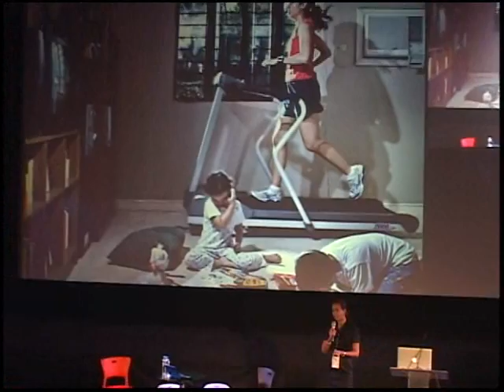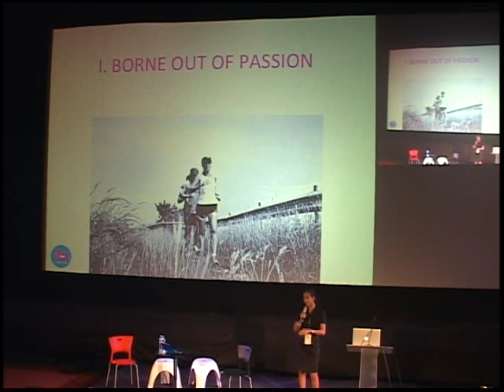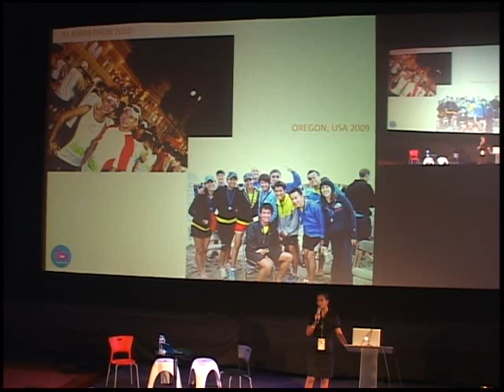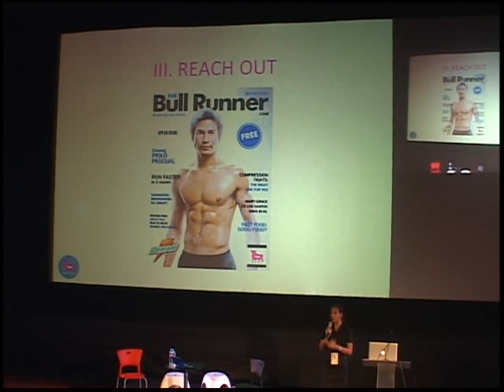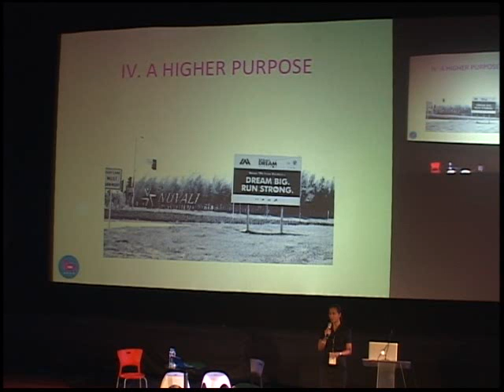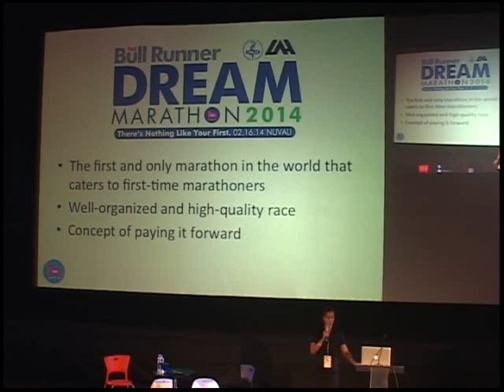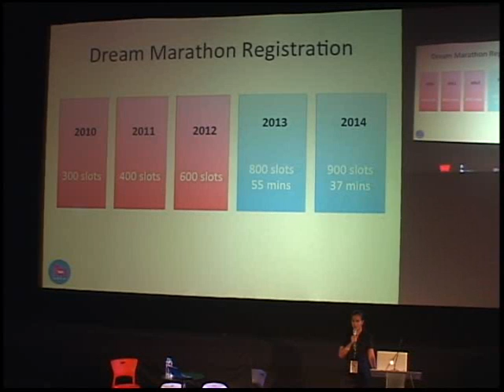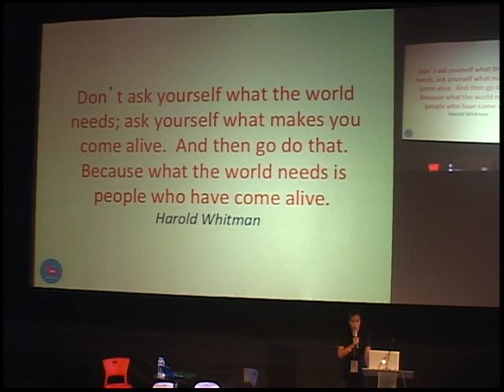One Man Army: The New Publishers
Jaymie Pizarro, Bull Runner, Panelists: Candice Lopez-Quimpo, Editor-In-Chief, Homegrown, Jayvee Fernandez, 8list.ph, Moderator: Carlo Ople

The 7th Internet and Mobile Marketing Summit 2013
Digital Drive:  Trending Towards ROI
August 29-30, 2013
Power Plant Mall, Rockwell Center, Makati City, Philippines